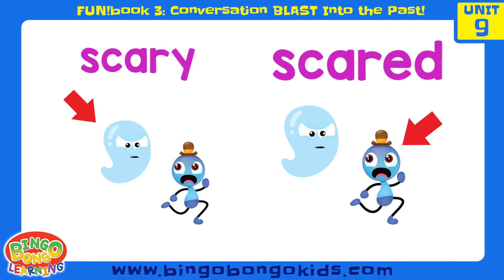Adjectives Opposites (UNIT 9) | Conversation Blast Into the Past! FUN!book | BINGOBONGO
Learn and master 80 adjectives in 10 units using BINGOBONGO Learning's Adjective Chants. These videos have a funky beat and give kids the opportunity to repeat after every adjective.

Get the Complete Curriculum
These Adjectives Opposites videos are just a small part of the huge downloadable BINGOBONGO Curriculum. It gives teachers the tools they need to prepare awesome lessons fast! It's great for online lessons, too!

Written, recorded, and produced by Jeremy Lanig
Additional vocals: Maria Dalton, Arran Chambers, Mihiro Daté